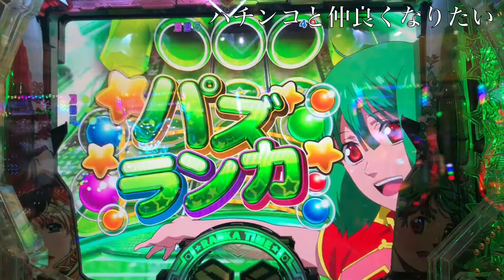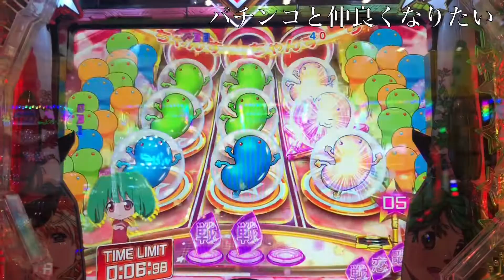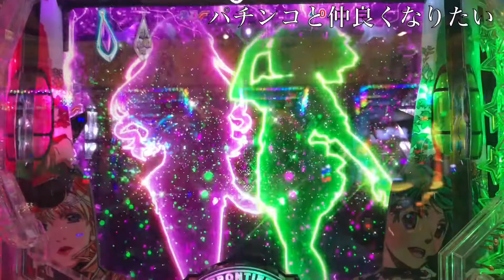CRマクロスフロンティア3 当たると思わなかった当たり